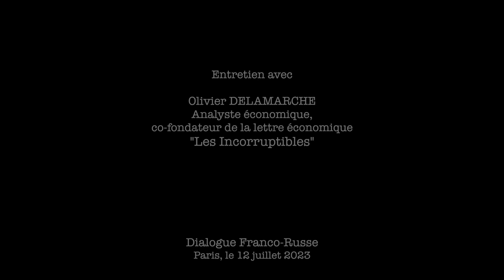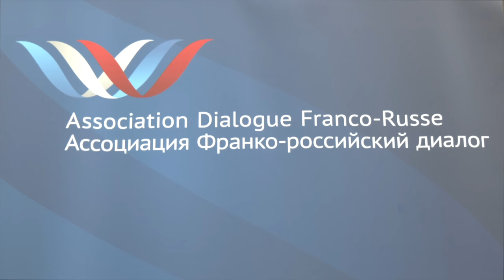Olivier Delamarche : ''Pour échapper au contrôle de l'État, il faut se débancariser ''.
Olivier Delamarche, analyste économique, co-fondateur de la lettre économique ''Les Incorruptibles''.
01:24 Dédollarisation versus la monnaie de BRICS
01:48 En 2017 les Chinois ont payé le pétrole russe en monnaie basée sur l'or
03:20 Les Chinois et les Russes sont les plus gros producteurs d'or
03:55 Suprématie américaine est mise en doute
04:50 Les Etats-Unis détruisent l'économie américaine
06:02 Nous avons 2 mondes: BRICS et Occidentaux
07:48 BNP  - amende de 9 milliards de dollars
08:38 Système alternatif au SWIFT
09:15 Les monnaies faibles: le yen et l'euro
10:57 Est-ce qu'il faut garder le dollar?
12:44 Macron pousse à la guerre qui permet de cacher la corruption
14:53 France n'est pas prête à mener une guerre
16:36 La guerre cache une corruption
17:16 La Chine a le monopole sur les terres rares et les métaux
18:06 Lubie de la voiture électrique
21:33 Black Rock
24:50 Titres effondrés - histoire Gazprom
25:25 Black Rock interdisent aux autres mais achètent les millions de titres russes
28:40 La réindustrialisation française de peut plus marcher
29:30 Ursula Von Der Leyen
30:25 Comment affronter l'hiver
32:08 Faillite en France
33:30 Démographie en Europe est au plus bas
34:44 L'argent donné à l'Ukraine n'est pas contrôlé
38:50 Ordinateur de Hunter Biden
39:39 Le régime marconien
41:32 Thierry Breton
41:53 Loi de programmation militaire
44:47 Coup d'Etat en Afrique
42:25 Ne pas rester dans une banque
47:00 '' Vous voulez manifester? Je vous coupe l'accès à la banque''
47:34 '' Pour échapper au contrôle de l'État, il faut se débancariser''
47:45 Il faut acheter de l'or physique
48:05 Ouvrez les comptes dans les banques privées suisses
50:38 Mettez l'épargne en l'or
52:50 Poutine a la patience d'ange
53:18 J'espère qu'on va continuer parler avec les Russes